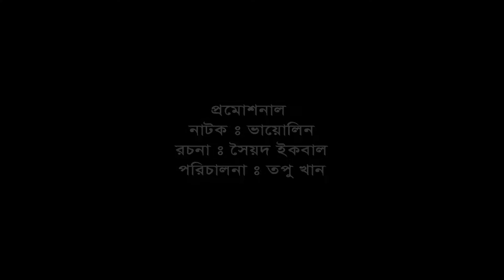''Violin'' Promo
Eid Special Video Fiction '' Violin''
On air : Desh TV , Eid day , 07:35 PM 13/09/2016
Script : Sayed Iqbal
Direction : Topu Khan
Dop : Michil Saha
Cast : Gazi Rakayet , Monir Ahmed Shakeel ,Quazi Nawshaba Ahmed Safa Kabir, Azizur Rahman Azad n many more..
Edit : Arannya Alamgir Munshi
Logo Design : Ekramul Haque
Still Photography: Shahaid Khan Sumon
Vai Brothers : Anisur Rahman Razib AR Sayem MH Rasel Nahid Hasan Polash Sudra Farid Sohel